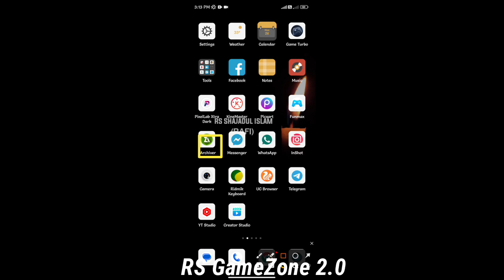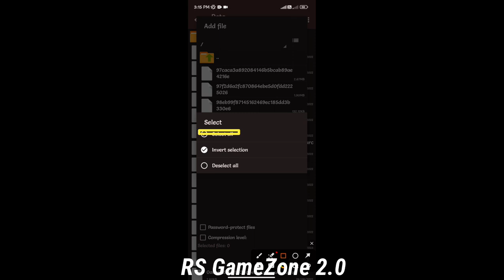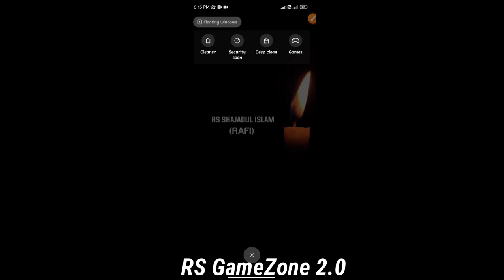Orginal ETS-2 1j Stearing for 1st Bus Bus Simulator Indonesia/Free Download/100% Work in Multiplayer